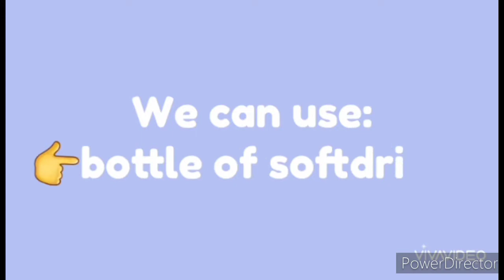Simple Environment-Friendly Way Of Making Paso (Flower Pots) | Recycling Water Bottles | Ghie's Vlog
Happy Gardening!